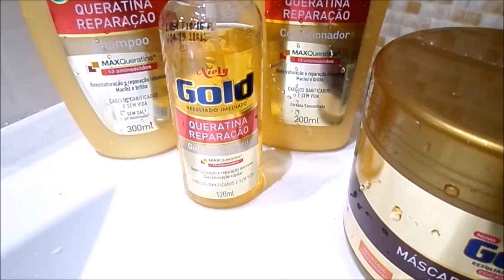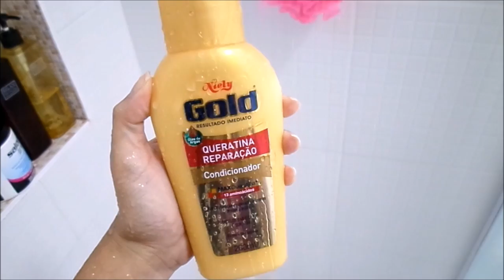RECONSTRUÇÃO CAPILAR COM NIELY GOLD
Oii meninas, no vídeo de hoje mostro pra vocês uma super reconstrução capilar usando só os produtos da Niely Gold.

* Não é publi

Snap: pabline.t